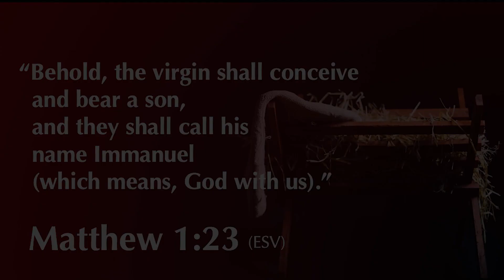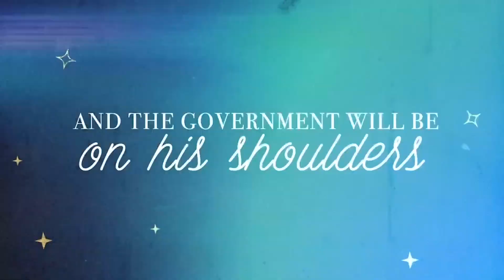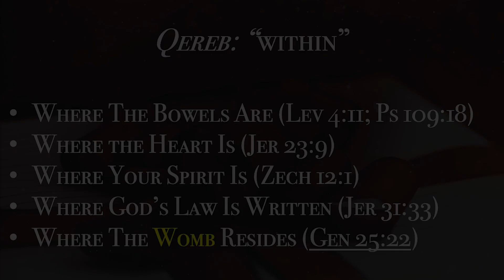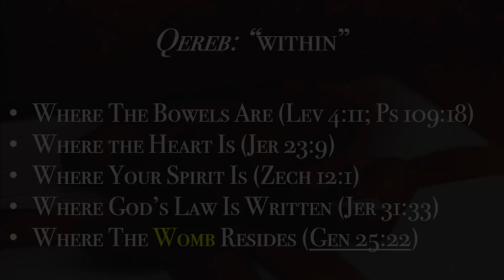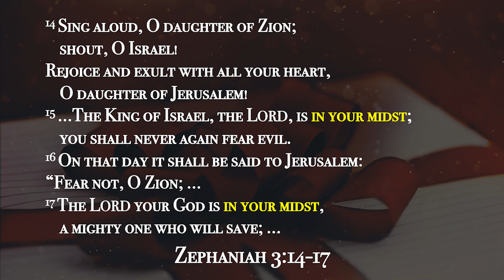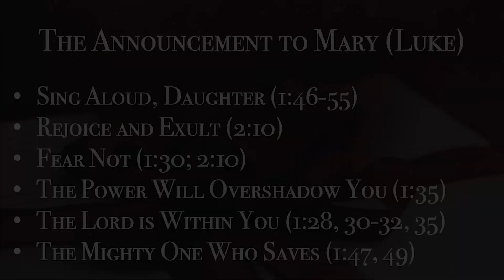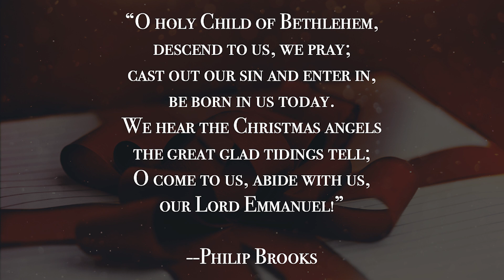God With Us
Technology has given us some incredible things. You can now Facetime with Grandma and send mail electronically that will get to its destination in a matter of milliseconds rather than days. But no matter what devices we employ, or commodity we consume, some things you just can’t phone in. Bodies sharing life together is what presence truly means. And it’s why He came.

"God With Us." The first lesson in a 3-part series entitled "Christmas Presence."

00:00 God With Us
01:53 Series Intro
03:34 The Trouble With Being "With"
06:14 The Power of Presence
08:02 Plan A: God In A Garden
12:26 Plan B: God In A Box
14:48 Return To Plan A: God In A Womb
21:10 The Announcement To Mary
22:54 Christ In You, The Hope of Glory
25:48 Conclusion: Immanuel